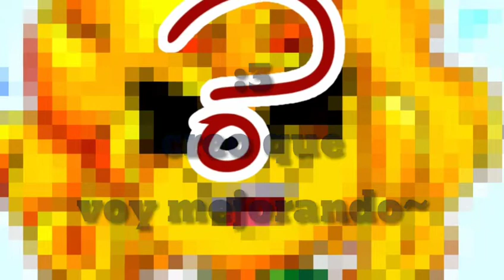💛Antes y Después💛 ~mi evolución en los dibujos :D gift 4 Mikecrack 💛♥️💞❤️❤️💛💞